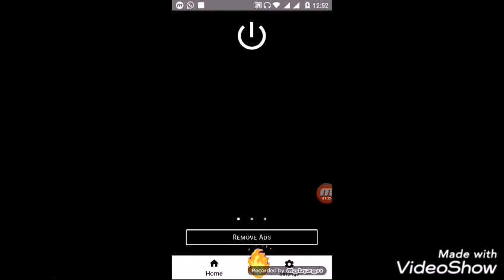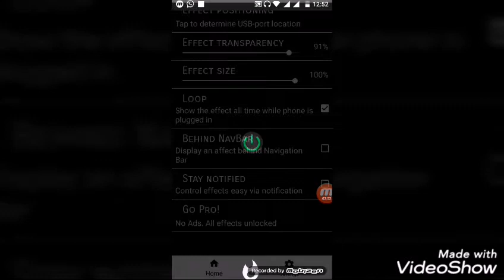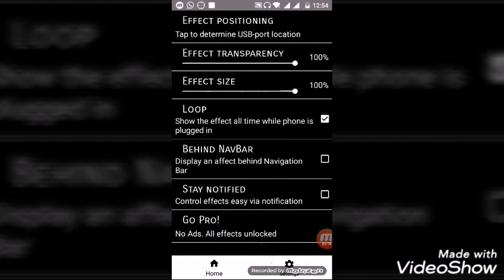How to Battery Charging Animation Effects- chargie/2020